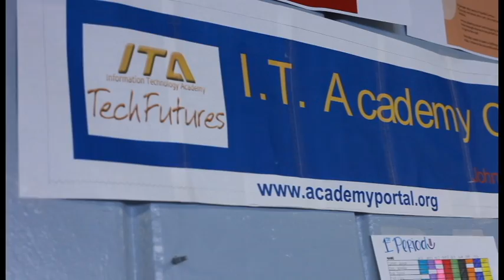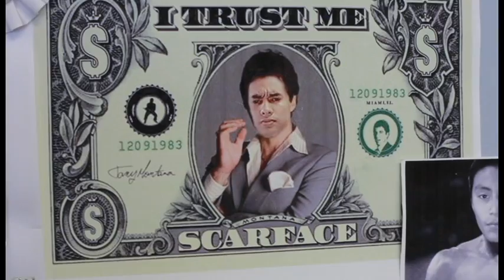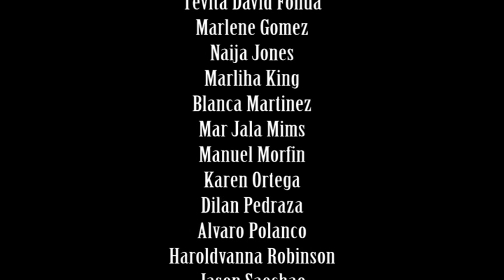ITA | Techfutures Graduation Video 2012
ITA | TechFutures Presents the Graduating Class of 2012

by Krys Simon & James Tacker

Kennedy High School, Richmond, CA